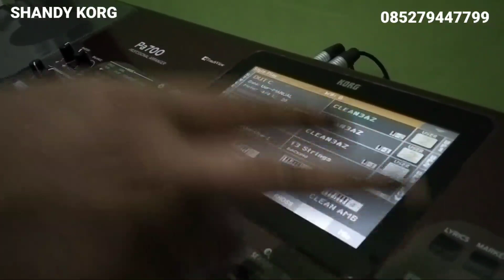Belajar manualan dangdut lagu ku ingin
Belajar dangdut manual kuingin cepat,

trik bermain manual yang mana ada lagu yang tidak bisa manual ada juga yg bisa kita manual yang suka bermain manual ini saya contohkan bagaimana bermain manual keyboard lagu KU INGIN  simak tutorial nya biar teman-teman tidak gagal paham ya..

🔴 Untuk sample free lainya 👇 trik 1 trik 2 trik 3 🔴 TUTORIAL LAINYA 👈 🔴 BERBAGI SAMPLE CEK 🔴 HIBURAN